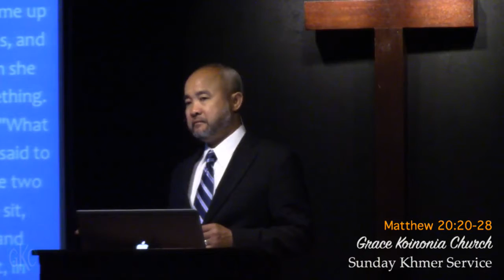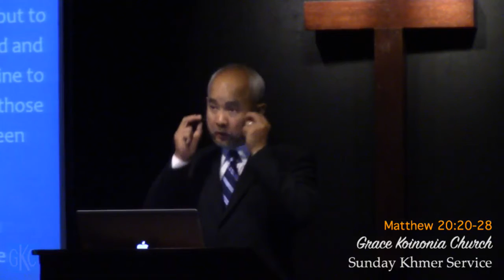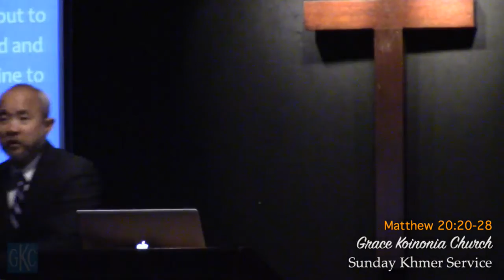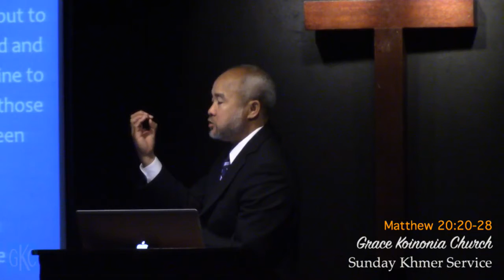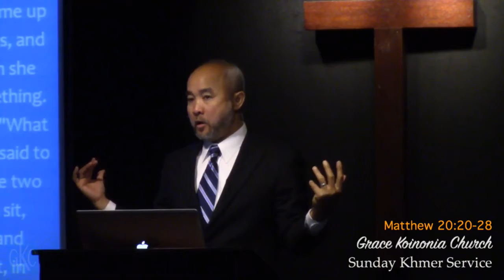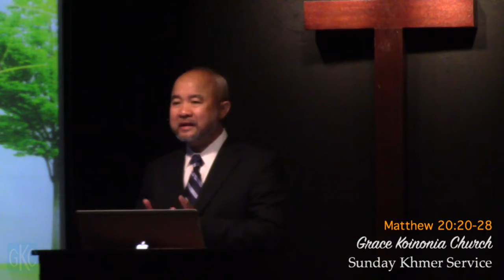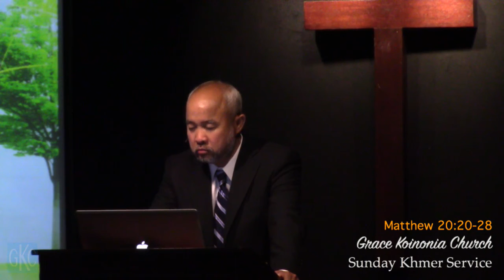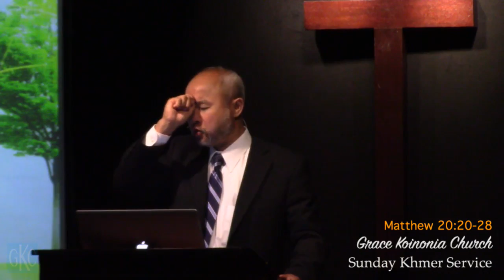5/22/16 Khmer Service - The Gospel Continues P.3